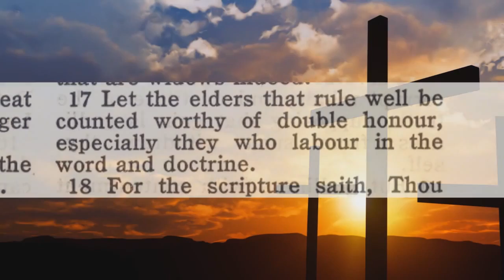Audio Marriage and the Resurrection